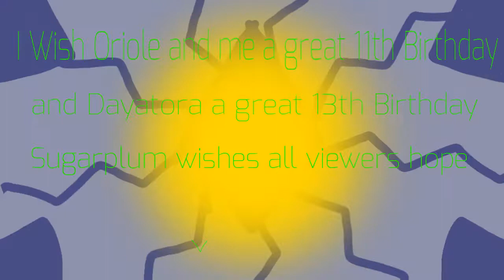Meteorite | Animation Meme | B-Day Gift for Oriole, Me, and Dayatora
! Read Please !

SooooOOo
haven't been uploading a ton BBBbBBBBBBBBbBBBbut I will over summer

So Oriole Bday is the 21 of June, Mine is the 10 of June, and Dayatora is the 14 of June *I think*

Oh and hooray for summer no more homework ayyyyyyy

Original : I looked and I couldn't find it

Inspiration : Everyone's birthday being in June ;0